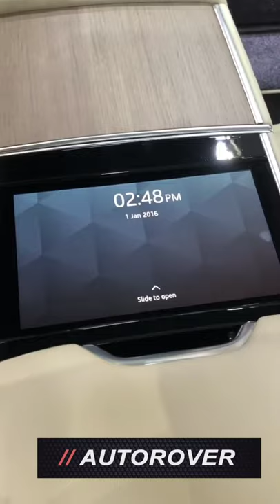Range Rover 2021 Armrest 😳🧐